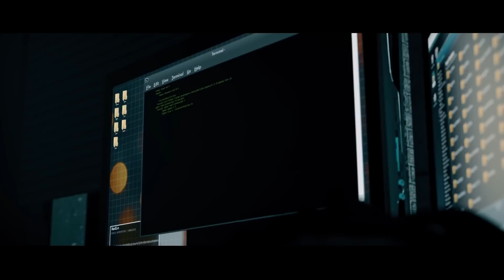PAY DAY 2 - Official Trailer (Nintendo Switch)